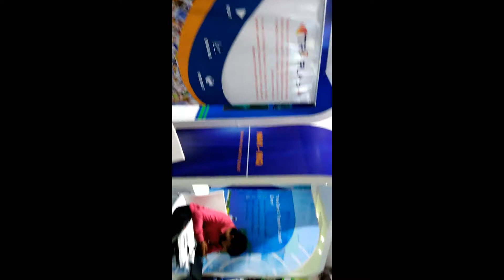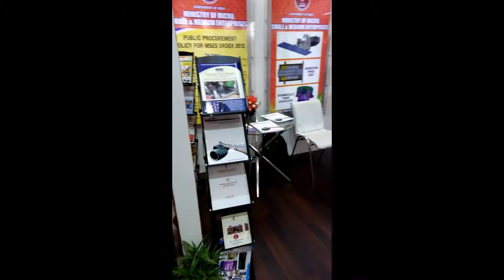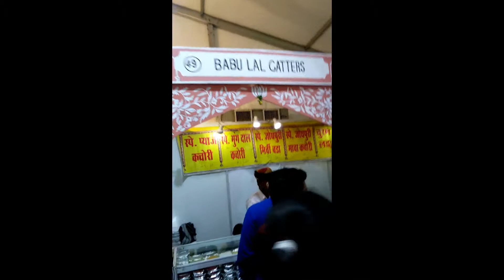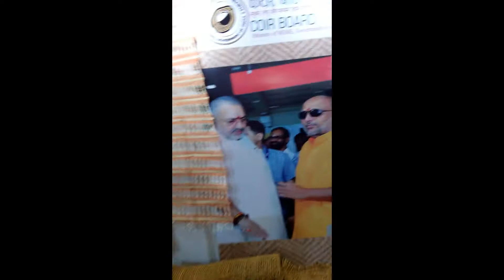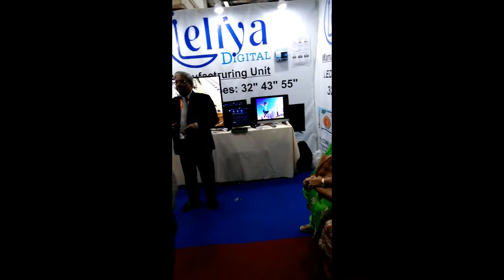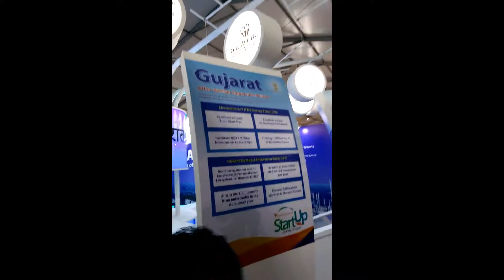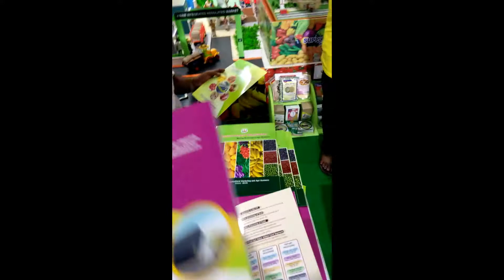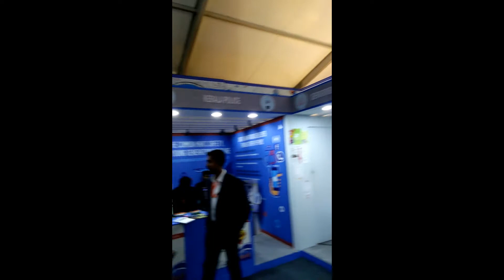Delhi Trade fair 2019 | IITF 2019|International Trade fare|Pragati Maidan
Delhi Trade fair 2019, IITF 2019. International Trade fare, Pragati Maidan. delhi, pragati madan,Live from Pragati maidan,Hall 8,Hall 7,hall 5